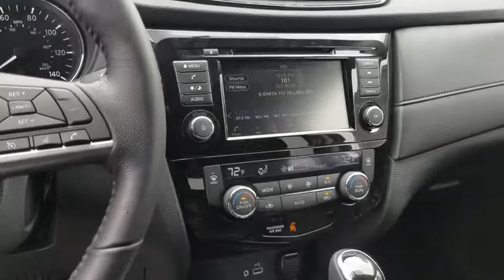2018 Nissan Rogue Cerritos, Los Angeles, Buena Park, South Bay, Downey, CA 181883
Magnetic Black New 2018 Nissan Rogue available in Cerritos, California at Downey Nissan. Servicing the Los Angeles, Buena Park, South Bay, Downey, CA area.

Downey Nissan
7550 Firestone Blvd

[K01] MIDNIGHT EDITION  -inc: Black Rogue Rear Emblem  Black Rear License Plate Finisher  Black Splash Guards  Black Roof Rails  Illuminated Kickplates  Midnight Edition Badge  Black Outside Mirror Caps  Black V-Motion Grille  Wheels: 17  Black Alloy  Black SV & Black AWD Rear Emblems  Black Front & Rear Fascia Accents  Black Cross Bars,[Z66] ACTIVATION DISCLAIMER,CHARCOAL  CLOTH SEAT TRIM,[M92] RETRACTABLE CARGO COVER,[G01] MARCH SOP SPEC,[L93] MIDNIGHT EDITION CARPETED FLOOR MATS  -inc: carpeted cargo mat  First Aid Kit,MAGNETIC BLACK,Front Wheel Drive,Power Steering,ABS,4-Wheel Disc Brakes,Brake Assist,Aluminum Wheels,Tires - Front All-Season,Tires - Rear All-Season,Temporary Spare Tire,Heated Mirrors,Power Mirror(s),Integrated Turn Signal Mirrors,Rear Defrost,Intermittent Wipers,Variable Speed Intermittent Wipers,Privacy Glass,Rear Spoiler,Remote Trunk Release,Power Liftgate,Power Door Locks,Daytime Running Lights,Automatic Headlights,AM/FM Stereo,CD Player,Satellite Radio,MP3 Player,Bluetooth Connection,Auxiliary Audio Input,Smart Device Integration,Steering Wheel Audio Controls,Power Driver Seat,Bucket Seats,Heated Front Seat(s),Driver Adjustable Lumbar,Pass-Through Rear Seat,Rear Bench Seat,Adjustable Steering Wheel,Trip Computer,Power Windows,Leather Steering Wheel,Keyless Entry,Keyless Start,Hands-Free Liftgate,Cruise Control,Climate Control,Multi-Zone A/C,Cloth Seats,Driver Vanity Mirror,Passenger Vanity Mirror,Driver Illuminated Vanity Mirror,Passenger Illuminated Visor Mirror,Remote Engine Start,Security System,Engine Immobilizer,Traction Control,Stability Control,Front Side Air Bag,Blind Spot Monitor,Cross-Traffic Alert,Tire Pressure Monitor,Driver Air Bag,Passenger Air Bag,Front Head Air Bag,Rear Head Air Bag,Passenger Air Bag Sensor,Child Safety Locks,Back-Up Camera,Body-Colored Power Heated Side Mirrors w/Manual Folding and Turn Signal Indicator,Fixed Rear Window w/Fixed Interval Wiper  Heated Wiper Park and Defroster,Quick Comfort Heated Front Bucket Seats -inc: 8-way power driver seat w/2-way lumbar support  4-way adjustable front passenger seat and front seatback storage,Leather/Metal-Look Gear Shift Knob,4-Wheel Disc Brakes w/4-Wheel ABS  Front And Rear Vented Discs  Brake Assist and Hill Hold Control,Blind Spot Warning (BSW) Blind Spot Sensor,Tire Specific Low Tire Pressure Warning